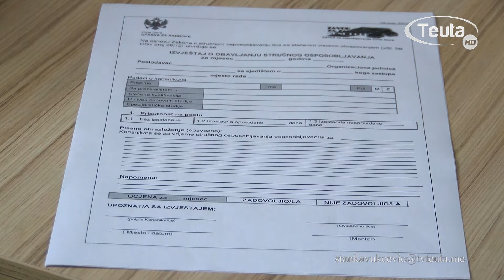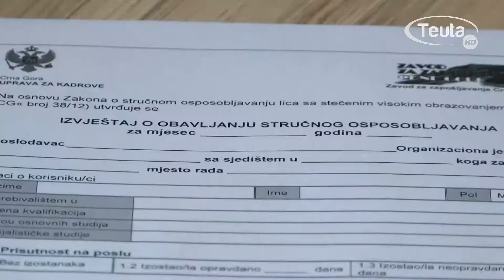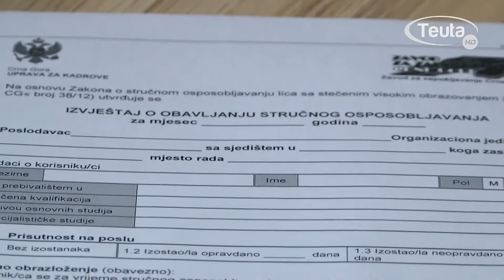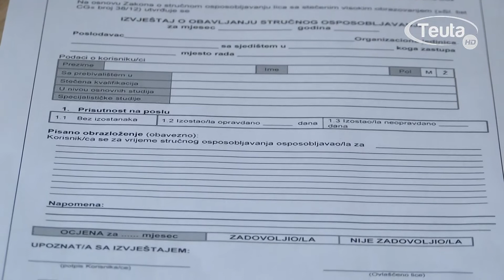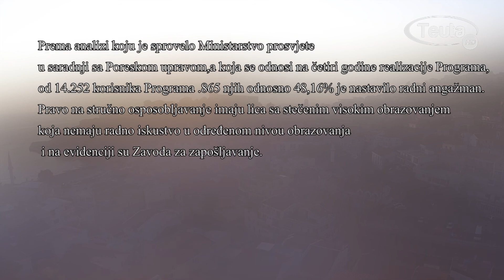PROGRAM STRUCNOG OSPOSOBLJAVANJA, NAJVISE VISOKOSKOLACA U PRIVATNOM SEKTORU